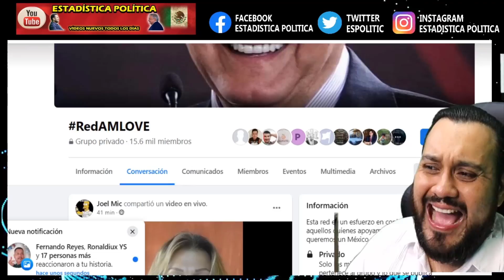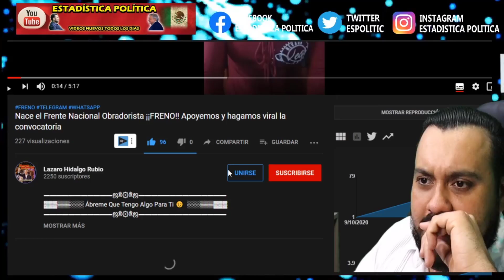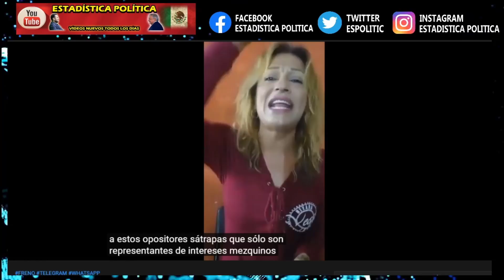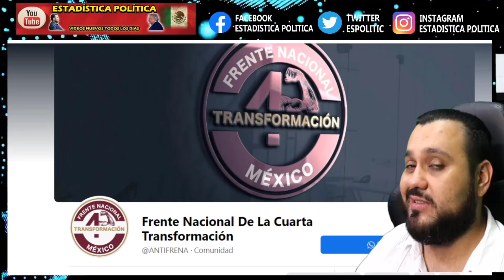LE PONEN ALTO A GILBERTO LOZANO ¡ VALIENTE MEXICANA PONE EN SU LUGAR A FRENA ! ESTO LE DIJO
LE PONEN ALTO A GILBERTO LOZANO ¡ VALIENTE MEXICANA PONE EN SU LUGAR A FRENA ! ESTO LE DIJO - ESTADÍSTICA POLÍTICA